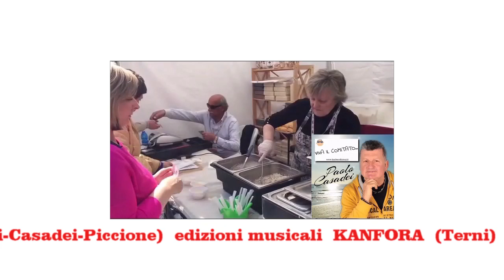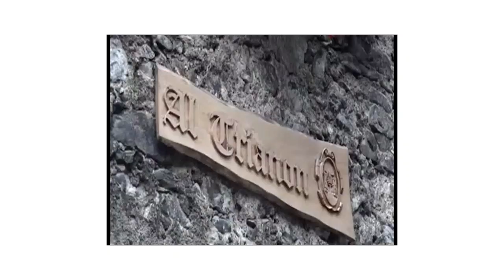VIVA IL COMITATO